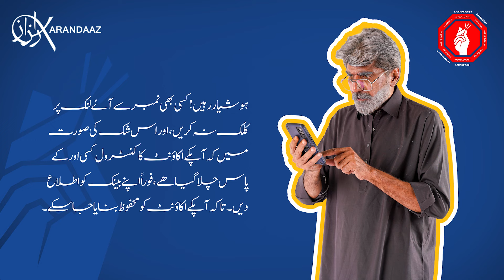Yeh Link Mat Kholein! Phishing Scam Ka Asal Chehra Dekhain.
Yeh link safe hai? Pata karna zaroori hai! 🔗
Fraudsters fake links ka istemal karke aapke account ka access chura sakte hain. Ek ghalti, ek click, aur nuksan ho sakta hai bohot bara. 🚨

Agar link na’maloom ya mashqooq lagay, na click karein aur na trust karein! Apne bank account aur wallet ka hamesha khayal rakhein. Agar shaq ho ke aapka account kisi hacker ke haath lag gaya hai, foran apne bank ko report karein aur account block karwaein. Hifazat mein hi samajhdaari hai! ✅

Yaad rahay – Hua Shaq? Foran Cut. Report Fatafat!

This is a Public Service Awareness Campaign by Karandaaz Pakistan, in collaboration with @StateBankofPakistanOfficial and @PTAofficialPK .